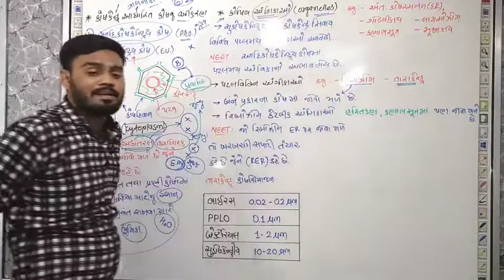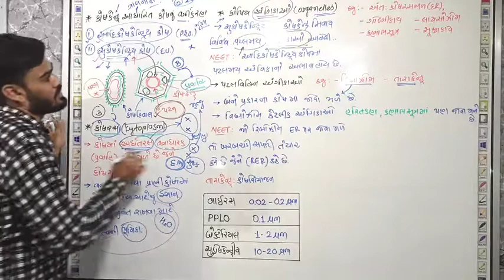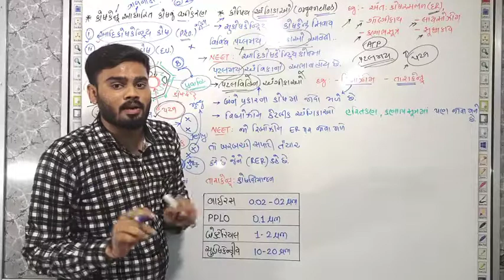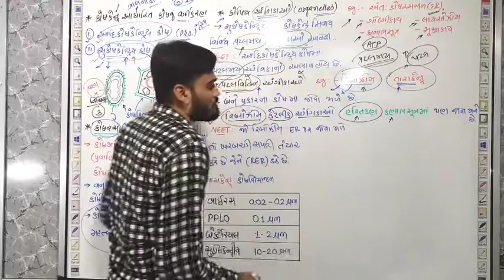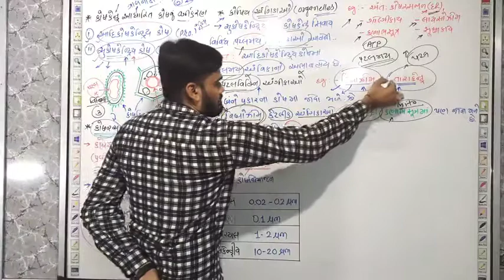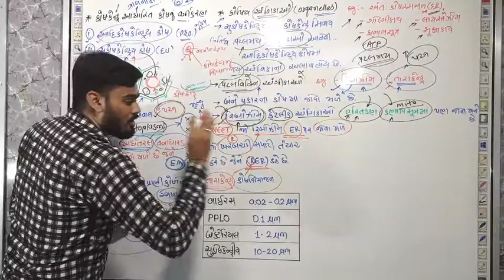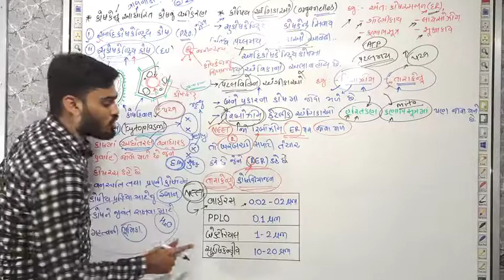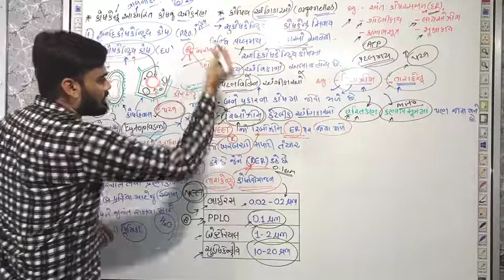Lec 5 પ્રકરણ : 08 કોષિય અંગિકાઓ